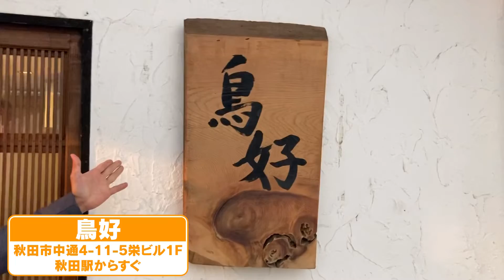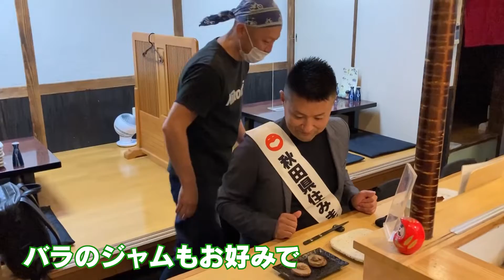【秋田県】【焼き鳥】こだわりの詰まった焼き鳥が食べれる「鳥好」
秋田県住みます芸人のちぇす 若松です！

今回は、コース仕立てでこだわりの焼き鳥を1本ずつ提供していただけるお店
「鳥好」さんをご紹介します！

1品1品が丁寧に焼かれていて焼き鳥なのに上品な感じがしました！